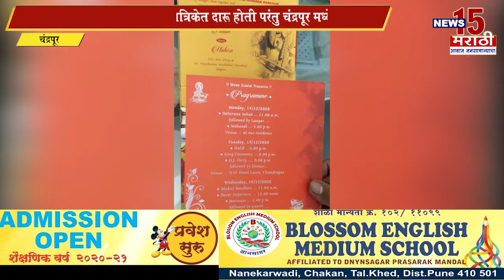चंद्रपूर । लग्न निमंत्रण पत्रिकेवर चकण्यासह दारूच्या बाटलीची मेजवानी । News15 मराठी